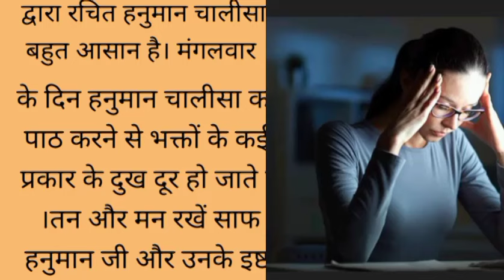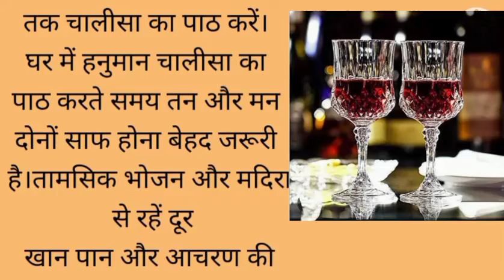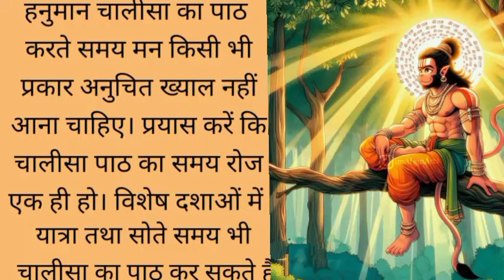हनुमान चालीसा पढ़ते वक्त न करें ये गलतियां।। Hanuman chalisa padhte waqt na kre ye galtiya.